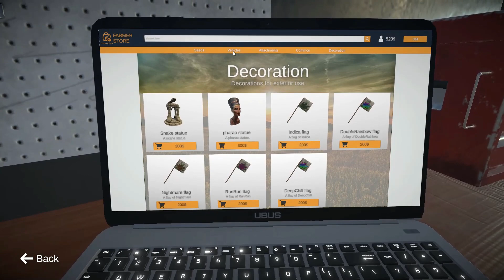weed farmer simulator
my own farm into this simulator game let's see if it's fun , don't smoke to much guys'''

son:  Bahbushska
    par Systylé